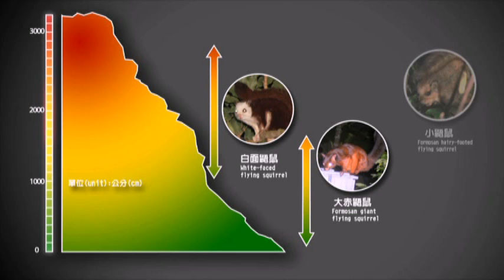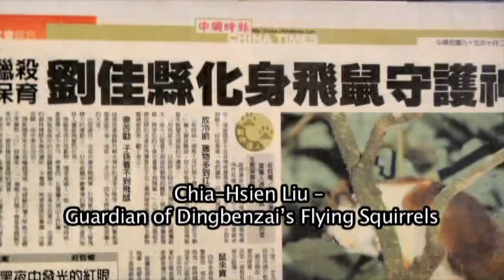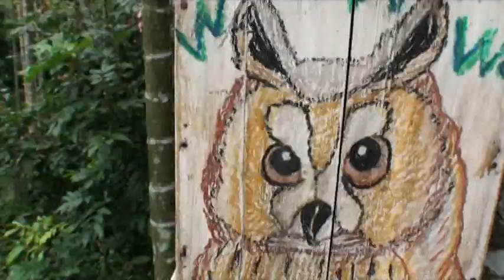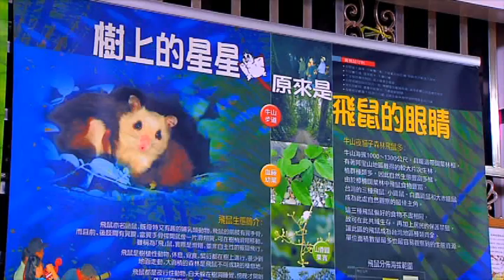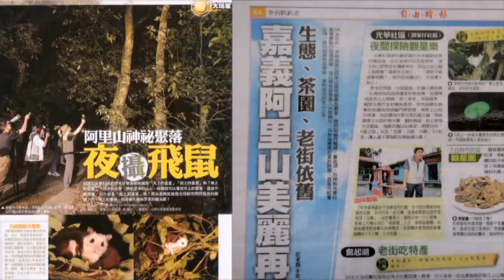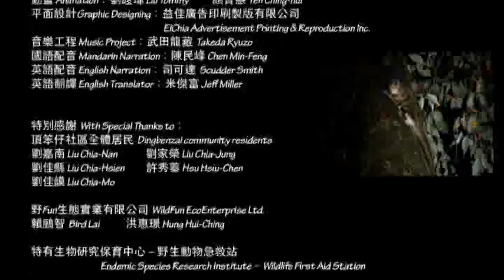Paradise of Flying Squirrel Conservation of Flying Squirrels in Ding Ben Zai Village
In 1955, Ding Ben Zai Culture Association was founded in Ding Ben Zai Village of Zhuqi Township, Chiayi County in order to conserve traditional culture and ecological resources of the village. Through endeavor of the association, hunters in the village have turned into guardians of flying squirrels and Ding Ben Zai Village has become the place with highest density of flying squirrels in Taiwan. Effort and outcome of the conservation promoted by the Forestry Bureau has made Ding Ben Zai Village become an excellent example for development of local ecological tourism.